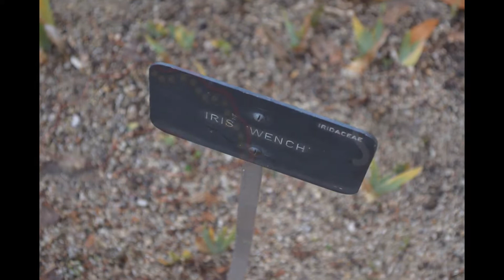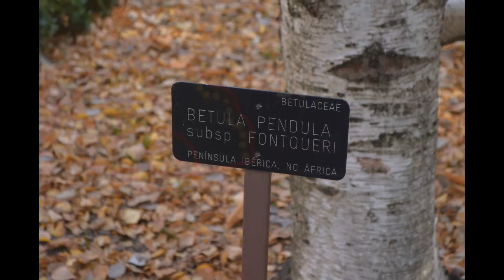Jardín Botánico de Madrid, en invierno 1/3.